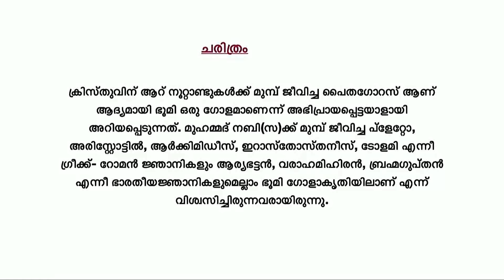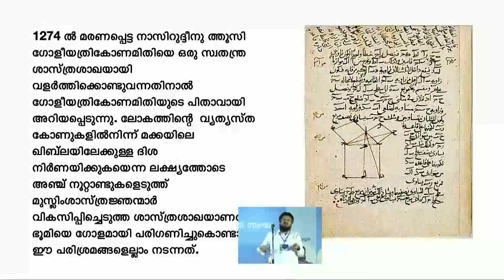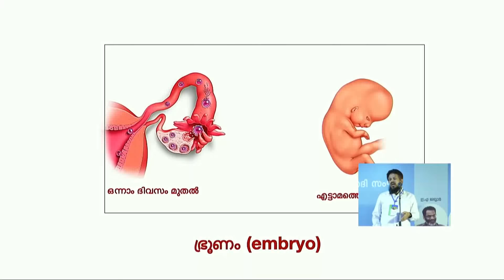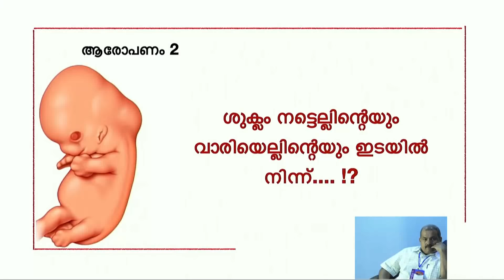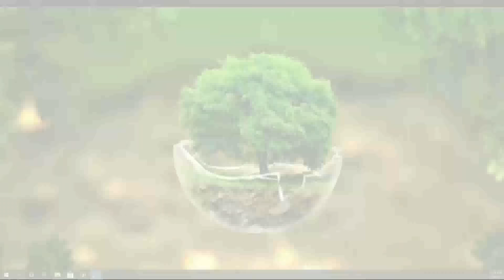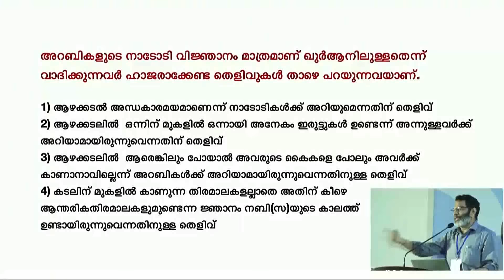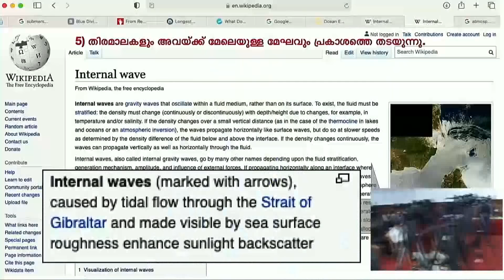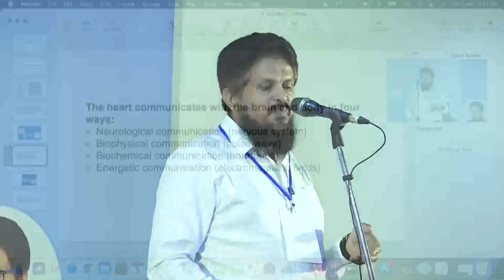MM Akbar & EA Jabbar DEBATE | ഇസ്‌ലാം - നാസ്തികത സംവാദം | PART-02 | Malappuram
ഇസ്‌ലാം - നാസ്തികത സംവാദം
Topic ::  "മുഹമ്മദ് നബിയുൾപ്പെടുന്ന അക്കാലഘട്ടത്തിലെ നാടോടികളായ അറബികൾക്ക് അന്ന് അറിയാവുന്ന കാര്യങ്ങളല്ലാതെ പിന്നീട് സയൻസ് കണ്ടെത്തിയ എന്തെങ്കിലും ഒരു അറിവ് ഖുർആനിൽ ഉണ്ടെന്ന് തെളിയിച്ചാൽ താൻ ശഹാദത്ത് ചൊല്ലി മുസ്ലിമാകാമെന്നും ഇതേ വരെ താൻ ഇസ്‌ലാമിനെതിരെ ഉന്നയിച്ച വാദങ്ങളെല്ലാം പിൻവലിക്കാമെന്നുമുള്ള യുക്തിവാദിസംഘം പ്രസംഗകനായ ഇ എ ജബ്ബാറിന്റെ വെല്ലുവിളിക്കുള്ള മറുപടി"
Islam Rep.:  M.M Akbar
Atheism Rep.: EA Jabbar
Date: 9th January 2021
Time: 9AM to 2PM
Venue: Rose Lounge, Malappuram